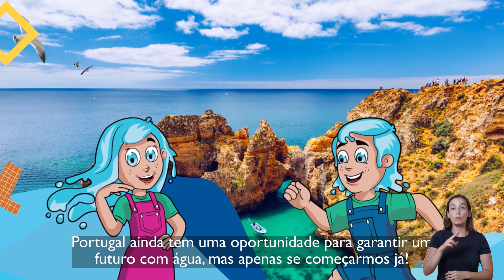Apresentação dos Desafios da Água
O Projeto Educativo “Desafios da Água” envolve diversas dinâmicas de sensibilização, envolvendo e responsabilizando o público escolar para as questões associadas à preservação dos recursos hídricos, a importância da qualidade e da disponibilidade da água para a vida em sociedade, o seu uso eficiente e reutilização, e a aplicação de boas práticas ambientais.